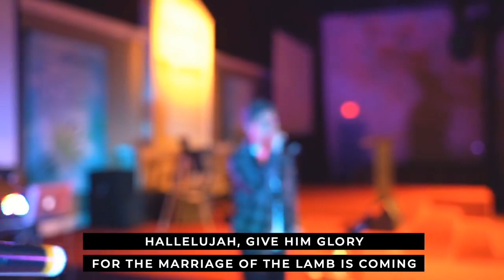April 30, 2021